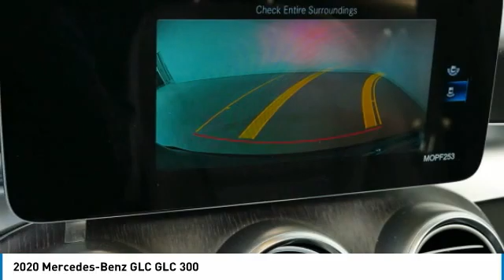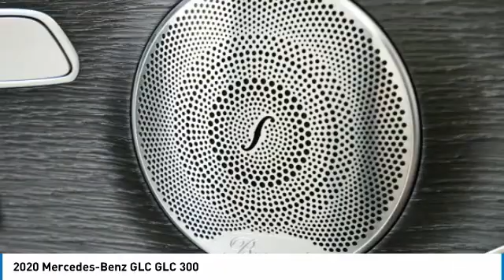2020 Mercedes-Benz GLC GLC 300 Minnetonka Minneapolis Wayzata,MN 74425